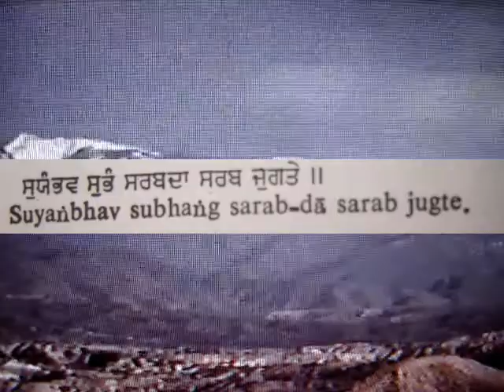CHATTR CHAKKR VARTI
Sikh Spiritual Music
Mantra Music of Sikhs